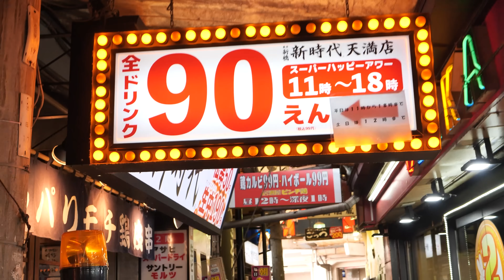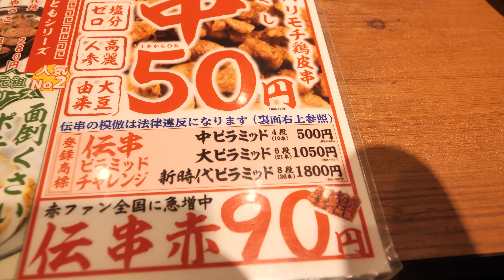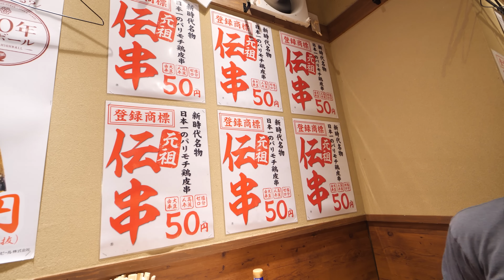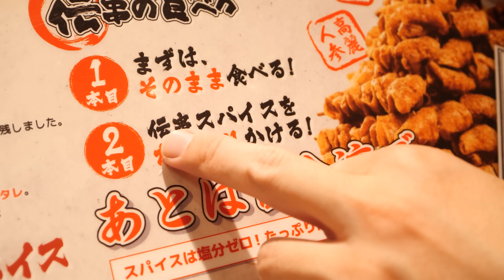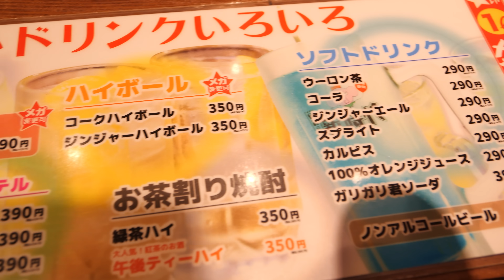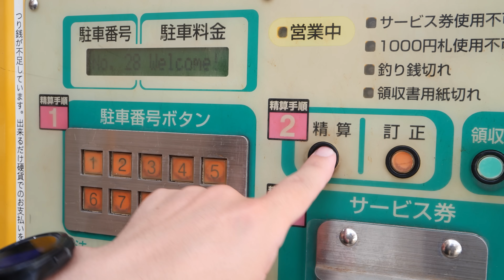【激安】生ビールが90円！その他オール90円！安すぎる居酒屋さんで大食い！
伝串 新時代 大阪天満店
大阪府大阪市北区天神橋4-12-4